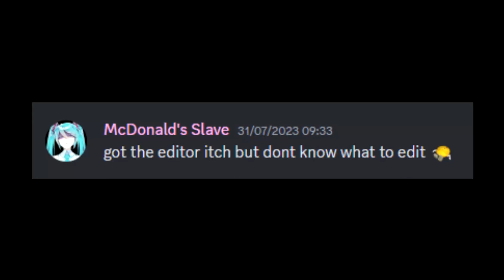Easy Gold Grind Method - Blinx: the Time Sweeper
If you ever wanted to grind gold as fast as you can to get the X7- Supreme or maybe some clothes drip, then this is the best method of gold grinding. Its about 90,000 gold an hour.

Now daft can leave me alone.